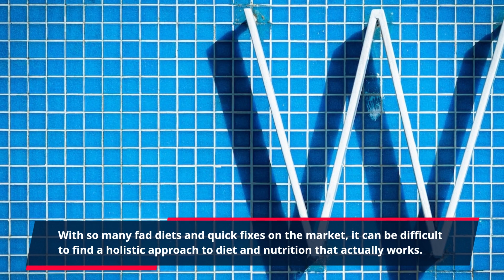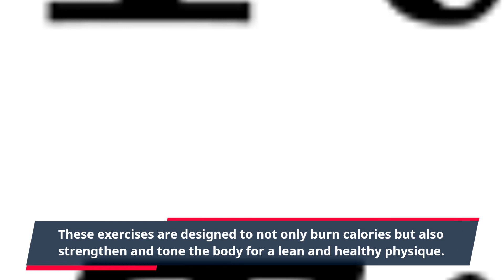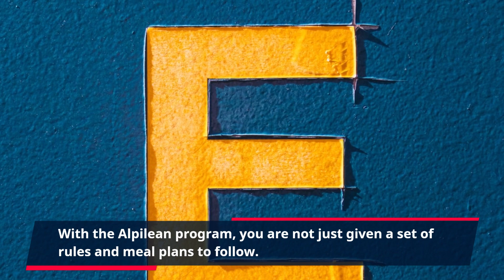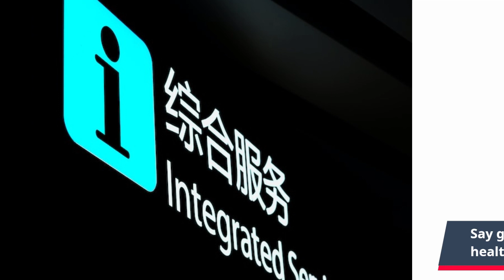"Discover the Secrets of Alpilean: A Holistic Diet for Lasting Success and Vibrant Health!"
Achieving weight loss and maintaining a healthy lifestyle can be a struggle for many people. With so many fad diets and quick fixes on the market, it can be difficult to find a holistic approach to diet and nutrition that actually works. This is where Alpilean comes in, a revolutionary program that focuses on holistic diet success for long-term health and wellness.

Alpilean is not just another diet plan, it is a complete lifestyle change that combines proper nutrition, exercise, and mental well-being. The system is centered around the concept of holistic living, which means treating the body as a whole rather than just focusing on individual parts. This approach has been proven to be more effective in achieving and maintaining weight loss as it takes into account all aspects of a person's health.

One of the key components of Alpilean is its emphasis on clean eating. This means consuming whole, unprocessed foods that are free of harmful additives and preservatives. By fueling the body with nutrient-dense foods, you will not only lose weight but also experience increased energy levels and improved overall health.

In addition to clean eating, Alpilean also advocates for regular exercise as an essential part of a healthy lifestyle. The program includes easy-to-follow workout plans that can be tailored to fit a person's fitness level and schedule. These exercises are designed to not only burn calories but also strengthen and tone the body for a lean and healthy physique.

One of the most unique aspects of Alpilean is its focus on mental wellness as a crucial part of overall health. The program includes meditation and mindfulness practices that help individuals to develop a positive and healthy mindset towards their body and food. This mental shift is crucial for sustained success in any weight loss journey, as it helps to break the cycle of emotional or binge eating.

With the Alpilean program, you are not just given a set of rules and meal plans to follow. Instead, you are taught how to cultivate a healthy relationship with food and your body. This involves understanding the root causes of unhealthy eating habits and learning how to break free from them.

By using Alpilean, you will not only lose weight but also gain a better understanding of your body's needs and how to fuel it properly. You will also learn how to make healthier food choices and develop a more positive mindset towards your body and overall well-being.

If you are tired of yo-yo dieting and are looking for a sustainable approach to weight loss, then Alpilean is the program for you. Its emphasis on holistic living and mental well-being sets it apart from other diet plans that only focus on restrictive eating and quick results. By following the Alpilean program, you will not only lose weight but also achieve long-term success in maintaining a healthy lifestyle.

Say goodbye to crash diets and hello to a balanced, healthy, and happy life with Alpilean.